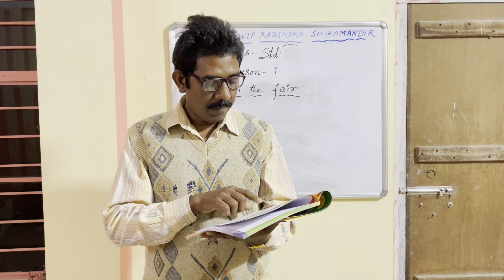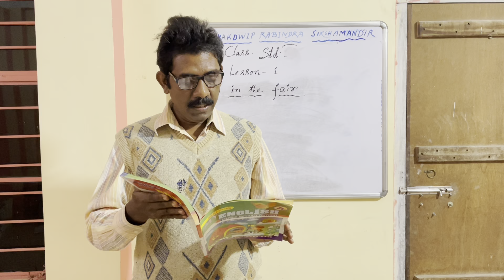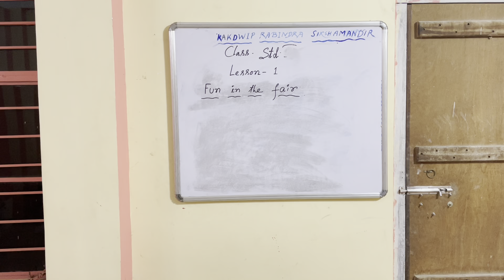CLASS - STD IV // FUN IN THE FAIR ( 1ST PART ) // ENGLISH